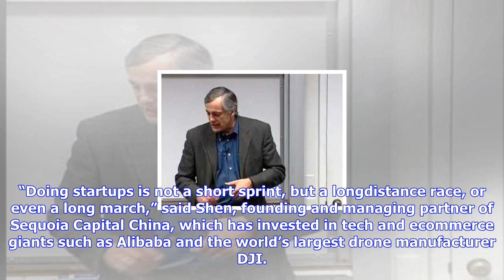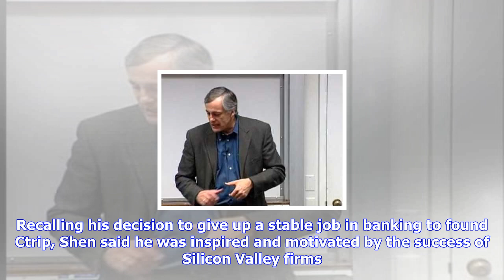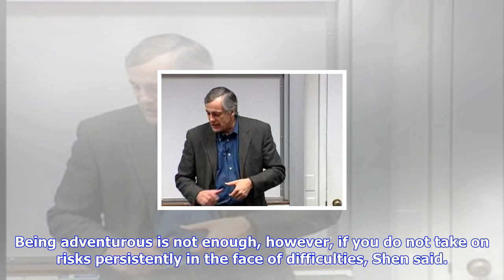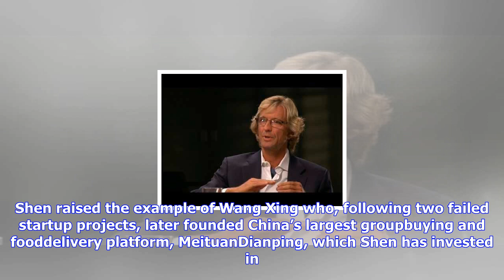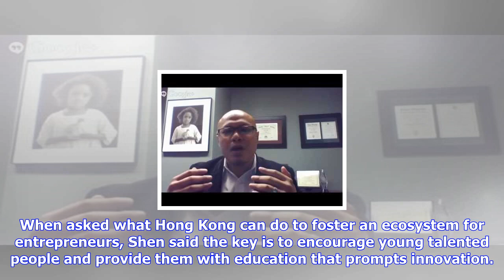Breaking News | Risk-taking is key to entrepreneurship, says sequoia’s shen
Risk-taking is key to entrepreneurship, says sequoia’s shen

Entrepreneurship is all about being willing to take risks and doing so continuously, Neil Shen, one ...